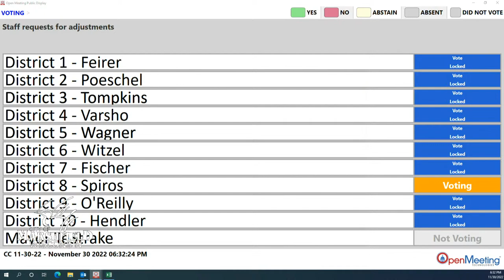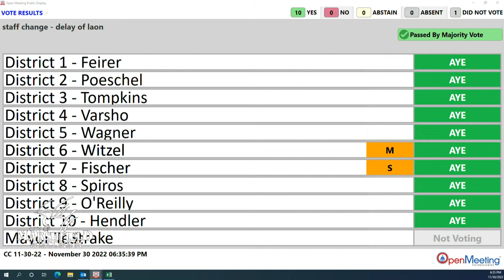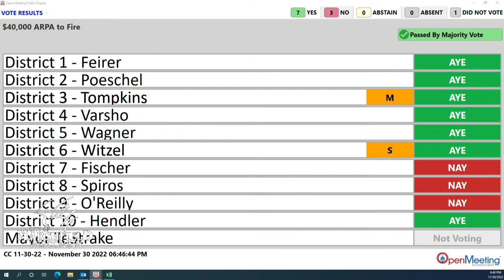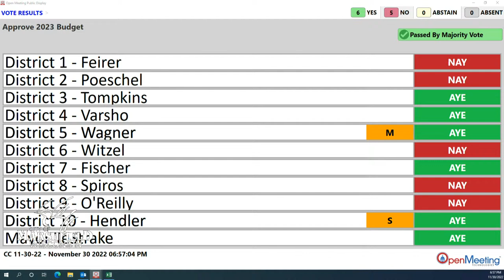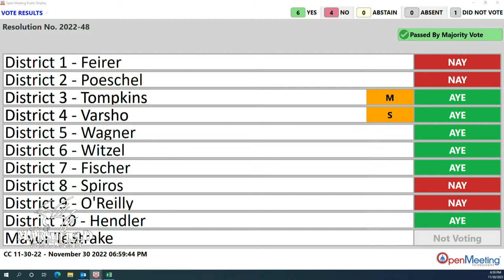Common Council Budget Meeting 11-30-2022